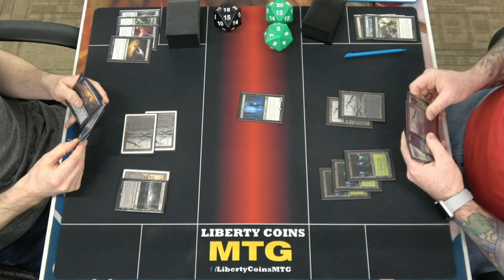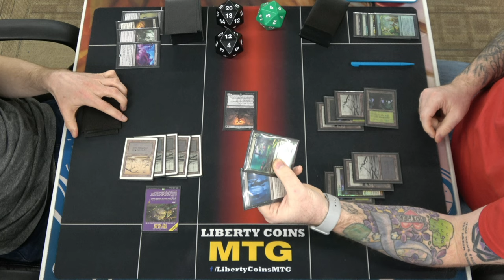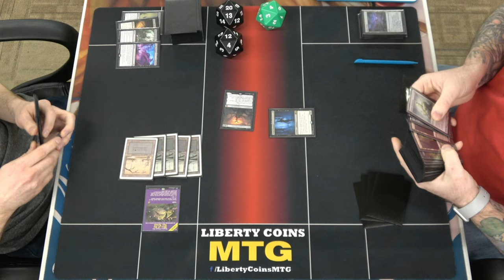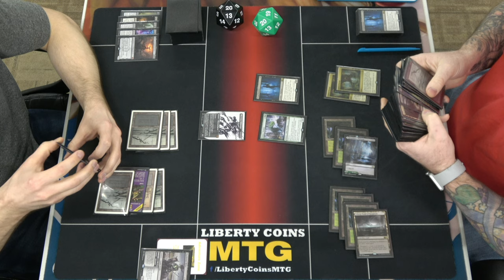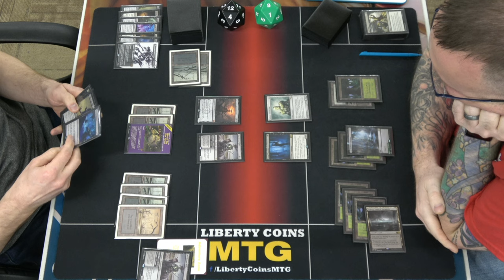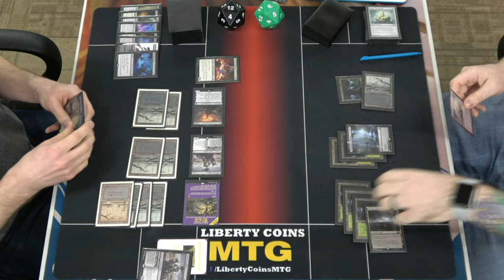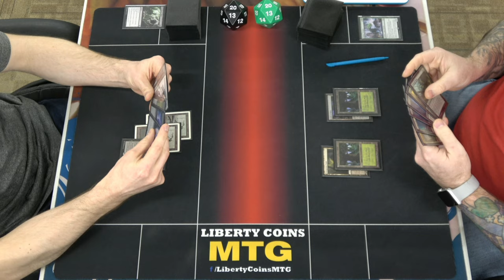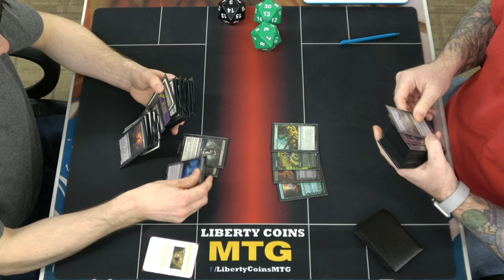Monoblack Midrange vs Dreadshift 02-17-23 | Round 1 | Pioneer MTG Tournament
Regular REL
Format: Pioneer

Open Discord.